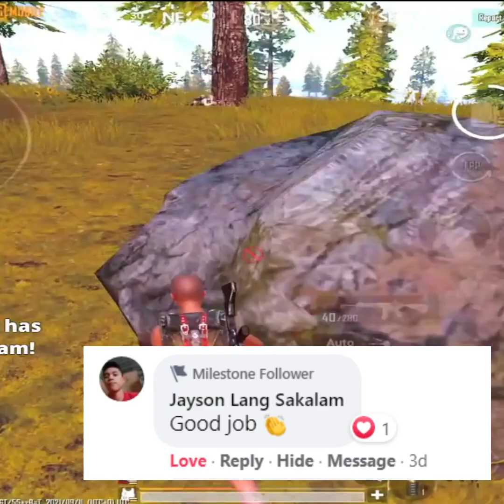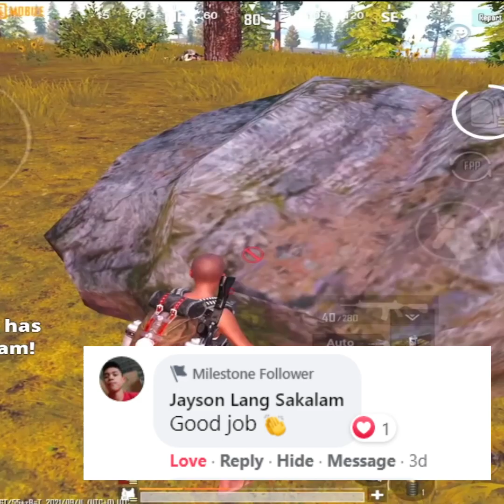PUBG Mobile Monkey King 😂😆 BEHIND THE SCENE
Hope you enjoy this video! Have a good day!